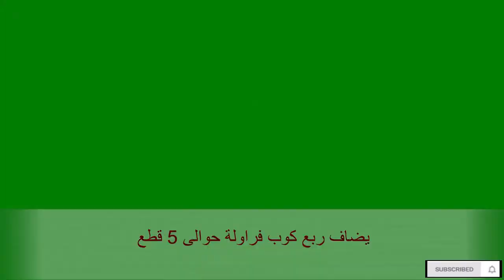Easy homemade Ice Cream- Vegan ايس كريم بالفرولة او بالشوكولاتة نباتى - جيلاتى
Kabab spices
Cumin
Kofta Spice
Mahlab
Shawerma Spice

Stock up the pantry

4.5 lb 2.25kg pitted Olives

00:15 How to Cook our special dish today .
00:00 TastyMealz Enjoy .